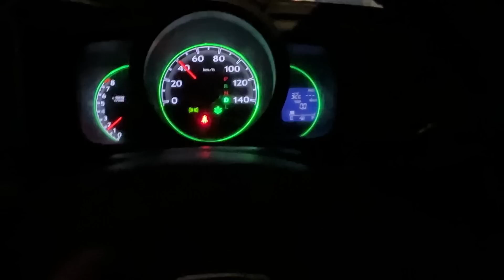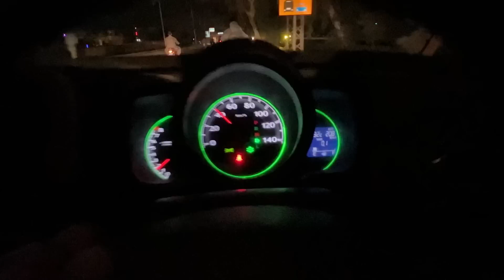N ONE Final Chapter - Alhumdulillah Gadi Behtreen Hogai - Vlog